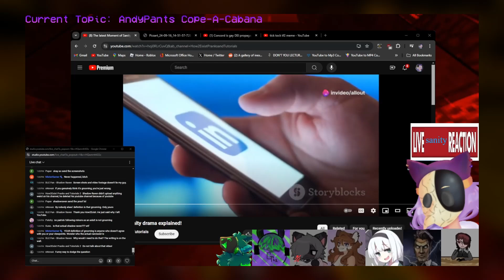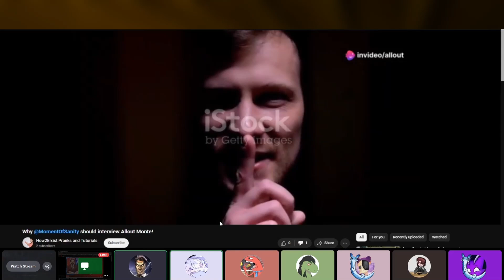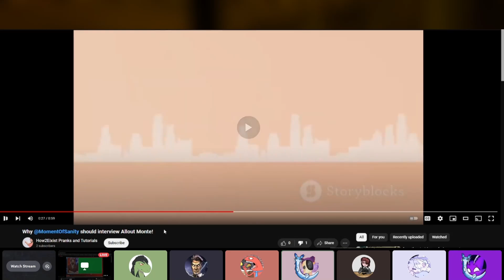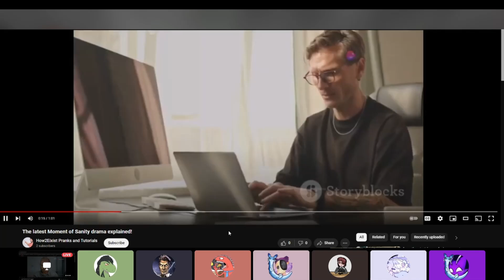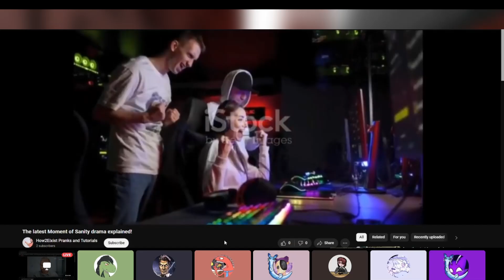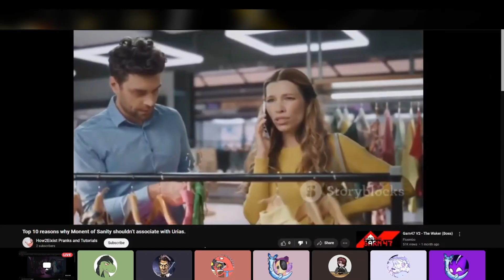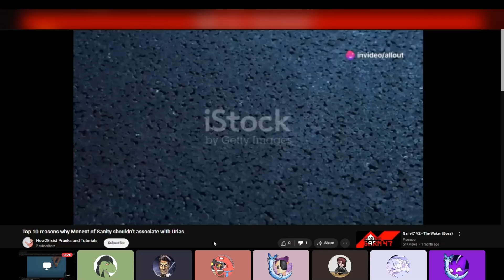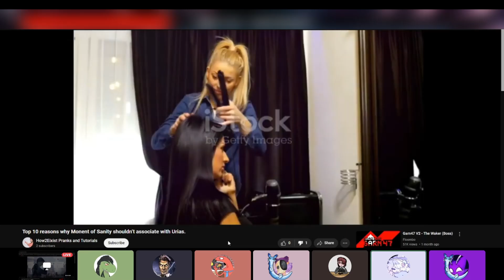Shadow Raven Studios and the sad AI-Generated Hitpieces his goons want to keep hidden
One of Shadow Raven's biggest defenders, How2Exist/Allout Monte deleted his main channel, so we decided to upload our reaction to what remained on his channel.

Gameplay:
DUSK
ULTRAKILL